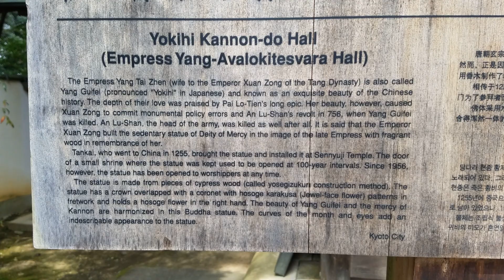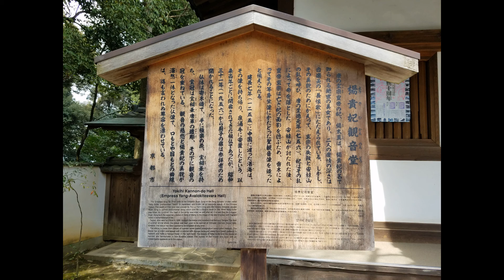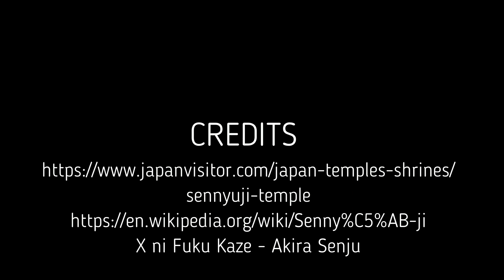Sennyuji Temple, another temple in Kyoto.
Another temple in the city of Kyoto, where the old royalty of Japan are buried.